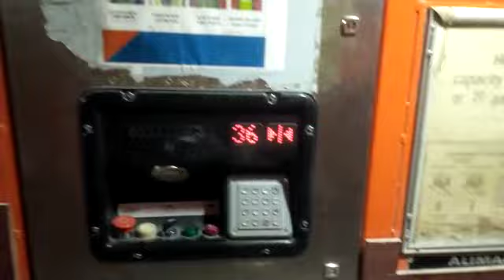Hyderabad City View | The Hi-Tech City telengana modern city@Ranjeet81065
Hyderabad City View | The Hi-Tech City telengana modern city‎@ranjeetsinghyashoda6667